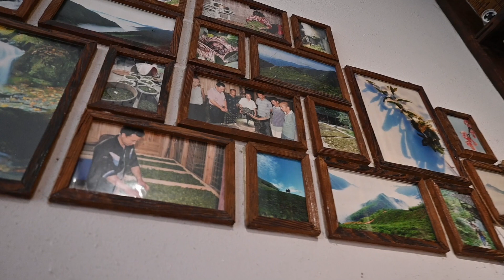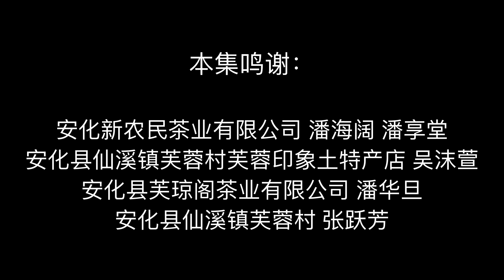独立纪录片《吃饭喝茶》之：芙蓉山新农民新在懂经营